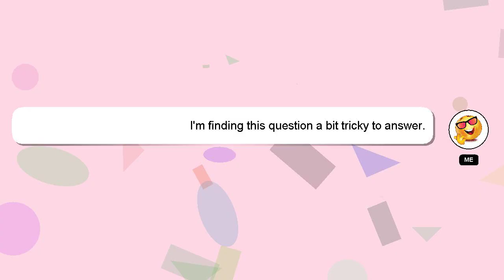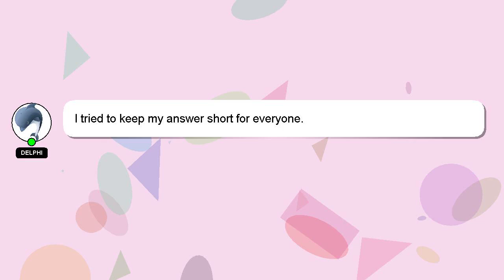How to polish vanity top?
Let me give you a quick introduction about myself, Hey, I am Delphi. I am here to assist you in getting the answers you need. - How to polish vanity top?

Don't hesitate to leave a comment or start a chat if you have a more specific question. Your answer will be recognized and appreciated, and I will 'heart' it to show my appreciation.

*2 What we are experimenting :*